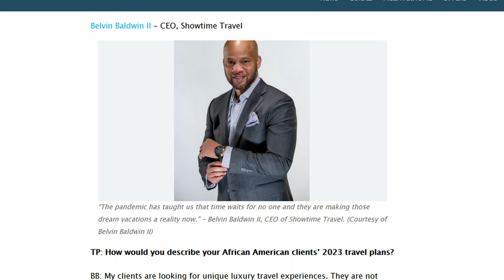Luxury Travel Podcast 2023 ✈️ 🎤- You Deserve A Luxury Vacation SEASON 2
Welcome to the YOU DERSERVE A LUXURY VACATION PODCAST SEASON 2

The host is Belvin Baldwin II, an award winning luxury travel expert/agent/advisor and owner of the Black Owned Showtime Travel agency based in Atlanta Georgia.  Watch as this black travel youtuber educates and entertains you on this journey by speaking with some of the top Luxury Suppliers!

STALKING ACCEPTABLE
I N S T A G R A M (PERSONAL): LUXURY TRAVEL BY BELVIN♔

I N S T A G R A M (BUSINESS): SHOWTIME TRAVEL

T W I T T E R: SHOWTIME TRAVEL

F A C E B O O K: SHOWTIME TRAVEL